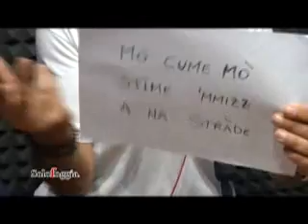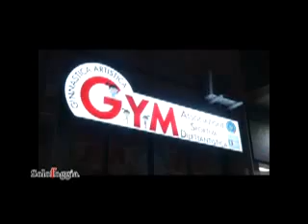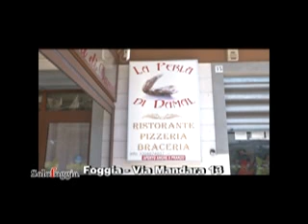4 P SOLO FOGGIA 18 SETTEMBRE 2018